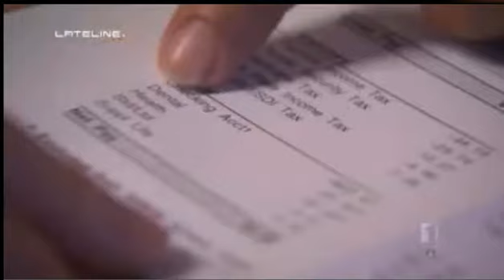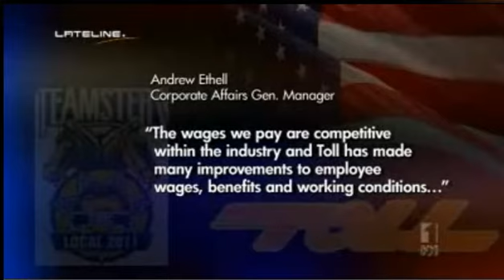Toll to negotiate with Teamsters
Australian transport giant Toll Holdings will open negotiations with the powerful US Teamsters union later this week on pay and negotiations in Los Angeles.